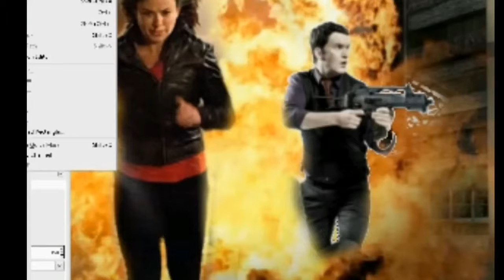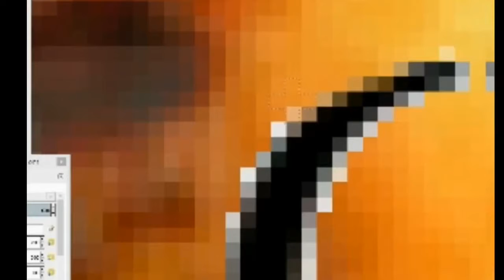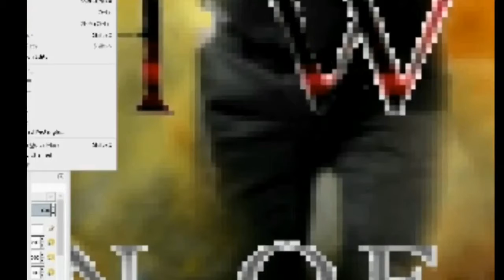Torchwood - Children Of Earth - Day One - Artwork Time Lapse